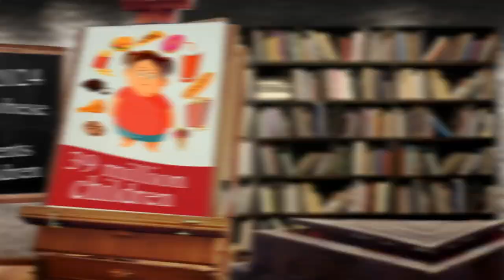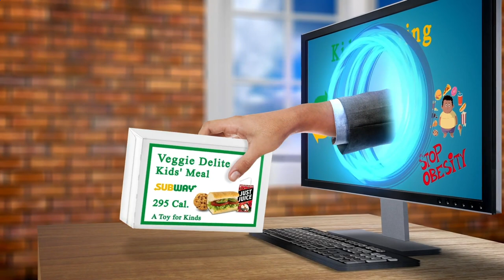Restaurant Areas Near Me 10557 DE, Berlin, Germany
Australia 31.3
United Arab Emirates 31.7
Canada 29.4
United Kingdom 27,8
Spain  23.8
Germany 22,3
France             21,6